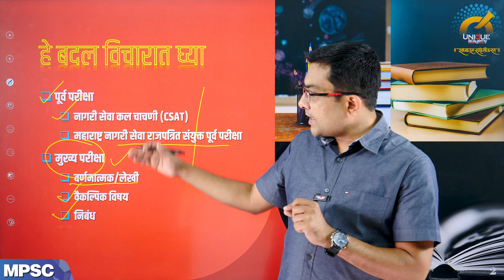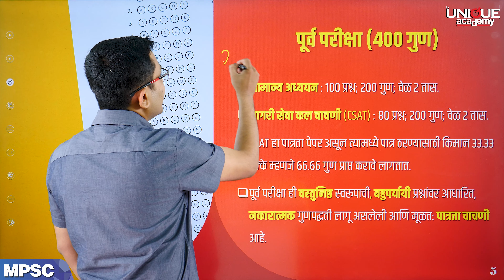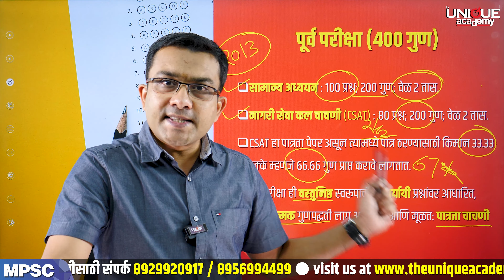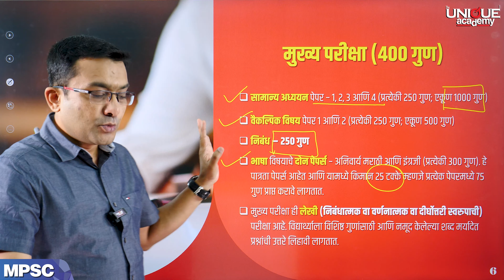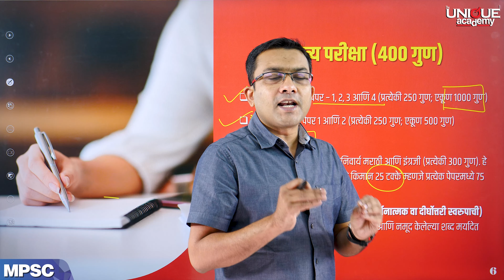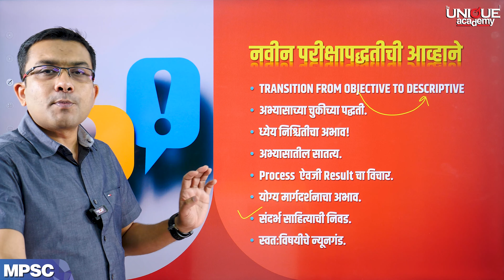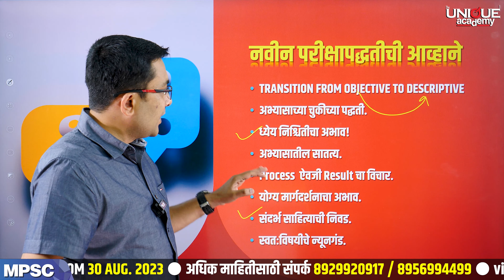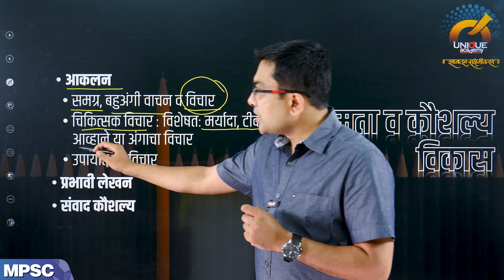MPSC 2025 | राज्यसेवा परीक्षेचा नवीन पॅटर्न किती सोपा ? किती अवघड ? | BY HARSHAL LAVANGARE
🎯 MPSC - राज्यसेवा 2025 One Year GS Integrated Batch (Offline+Online)

📣 बॅच सुरू - 15 ऑगस्ट 2023

🆓 विषयनिहाय मोफत लेक्चर्स 16 ते 19 ऑगस्ट 2023

🌀 कोर्स समावेश -
🎥 मुलाखत मार्गदर्शन.

📝 कोर्सची वैशिष्ट्ये -
🔸 ऑनलाईन तयारीसाठी सुसज्ज अशा Interactive Virtual Hybrid Platform ची सोय.

⏸️  Live on YouTube -  / theuniqueacademypune

🏬 ऑफलाइन स्थळ - द युनिक अॅकॅडमी, श्रेया चेंबर्स, 1296/682 जोशी वडेवालेच्या मागे, बालगंधर्व चौक, शिवाजीनगर, पुणे.